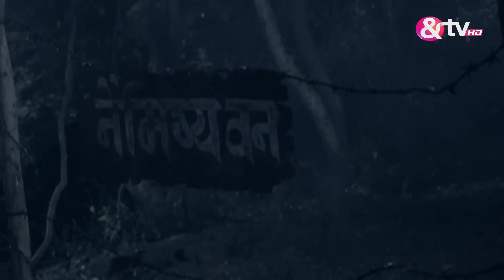Adhuri Kahaani Humari - Webisode - 43 - Laksh - Makwana - Indian Romantic Hindi Tv Show And Tv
. Adhuri Kahaani Hamari is an Indian Romantic fantasy drama television series
Plot / Story
Manasvini "Manu" (Mahima Makwana) is killed by an ichhadhaari naagin (a shape-shifting snake) named Maya at the age of 16. Maya is jealous of Prince Madhav's (Laksh Lalwani) attention towards Manu, and to take Manu's place in Madhav's life, Maya kills her.Years later, Manasvini's soul returns as Radhika, who is a film-making student. Radhika lands up in Narayanpuri, where the ancient Garuda Temple is located. Radhika comes to terms with her past life during this journey as Manasvini, and some intriguing secrets are revealed to her about Manasvini, Madhav and Maya's relationship. The characters are shown in the past, where Maya kills each family member and tries to kill Manu. By mistake, Madhav is hurt, Manu stabs Maya with a Trishul, and Maya bites Manu. The three of them die together.Back in the present, Radhika finds Krish, who is Madhav's reborn form and marries him with the help of Tulsi, a shape-shifting snake who comes to unite Radhika and Krish to undo the evil done to the loving couple on behalf of the Naagvansh. In Krish's house, Preeti, his sister-in-law, is a daayan, (a witch), and has a hidden motive. She tortures Radhika by abducting Krish. She tries to kill Radhika, but Radhika is saved by Tulsi, who gives her powers, thus making her a naagin. Radhika uses these powers to transform Preeti into a human being any special powers.
In the end, Radhika avenges Krish by killing the daayan Preeti.
Cast :-
Laksh Lalwani as Yuvraj Madhav / Krish
Mahima Makwana as Manasvini "Manu " (Devrakshika) / Radhika
Suhani Dhanki as Maya, an evil naagin
Nitin Sahrawat as Raja Lakshman Dev
Amrapali Gupta as Anamika, Queen of Naag vansh, Bade Raja's lover
Gajendra Chauhan as Bade Raja, Madhav's father
Pragati Mehra as Maithali, Badi Rani, Madhav's mother
Nitin Sahrawat as Chhote Raja, Bade Raja's younger brother
Preet Kaur Madhan as Chotti Rani, Chhote Raja's wife
Shubhangi Atre Poorey as Devsena, Manasvini's aunt, former Devrakshika
Juhi Aslam as Takshika, Maya's assistant, head of the ichhadhaari naags
Himani Shivpuri as Radhika's aunt
Nupur Alankar as Krish's mother
Unknown as Balvinder, Krish's uncle
Dolly Minhas as Pammi, Balvinder's wife
Love Kwatra as Om, Krish's elder brother
Unknown as Mehak, Krish's sister
Kashvi Kothari as Tulsi, a young naagin who later transfers her power to Radhika
Nisha Nagpal as Avni, Mehak's friend
Ronit Chauhan as Purushharth, Balvinder and Pammi's son, Avni's husband
Unknown as Baba Gorakdas, a snake charmer and helps Preeti in assassinating Radhika
Pratyusha Banerjee as Naagin (Cameo appearance in song)
Rashami Desai as Preeti, Krish's sister-in-law and a daayan( antagonist)
Deepshikha Nagpal as Daayani, Preeti's evil sister